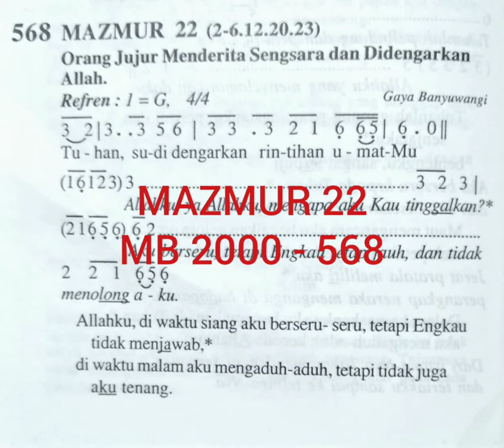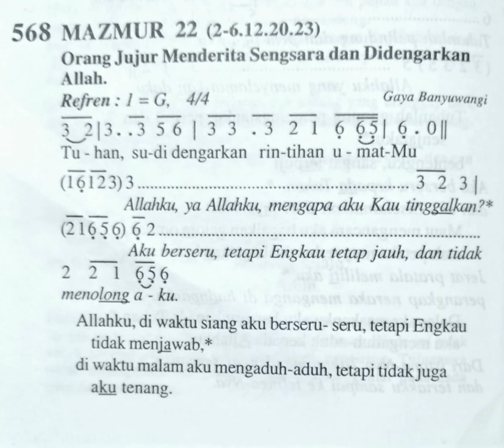MAZMUR 22 MB 2000 - 568 Orang Jujur Menderita Sengsara dan Didengarkan Allah ( Gaya Banyuwangi )